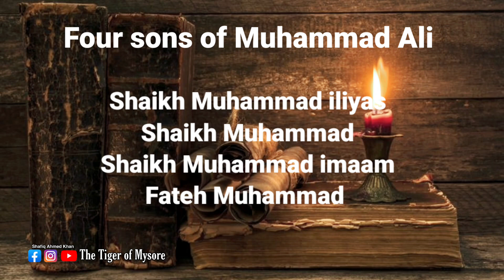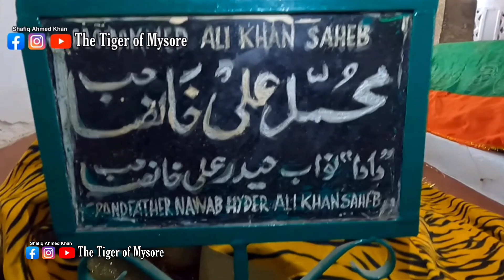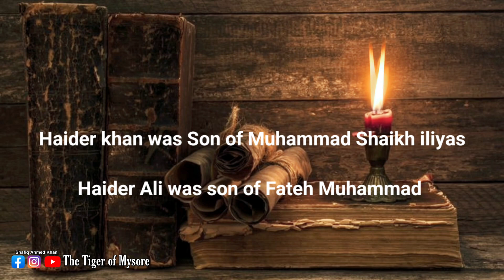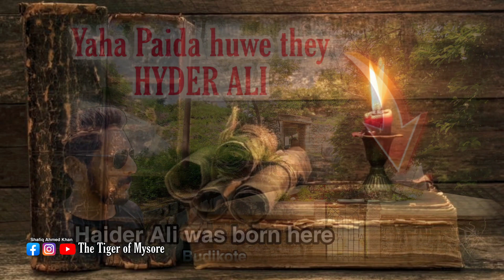Birth of Hyder Ali | DASTAAN E HYDER ALI Episode 2